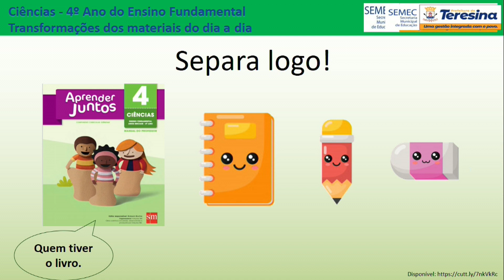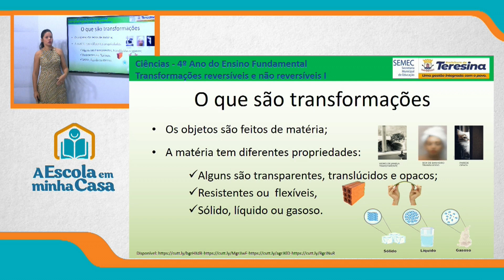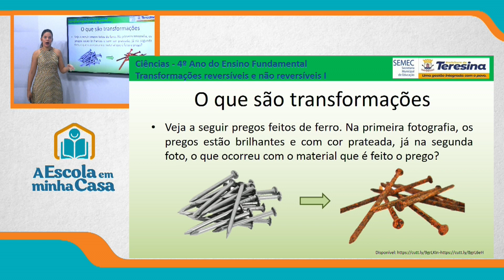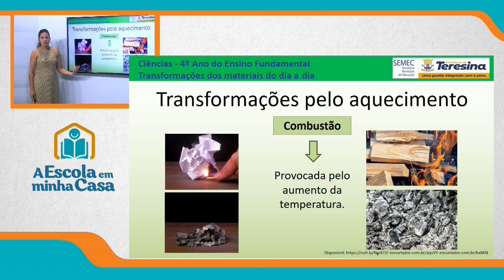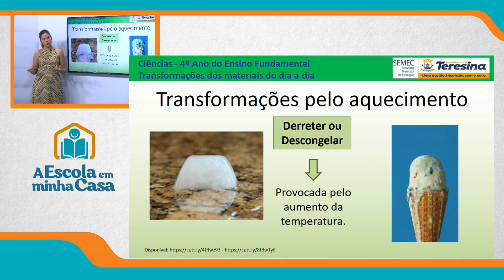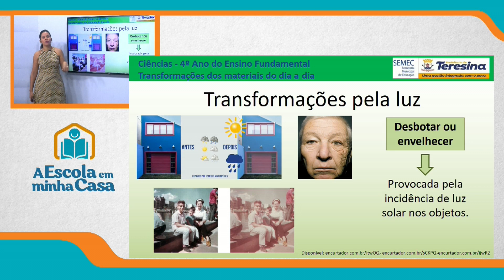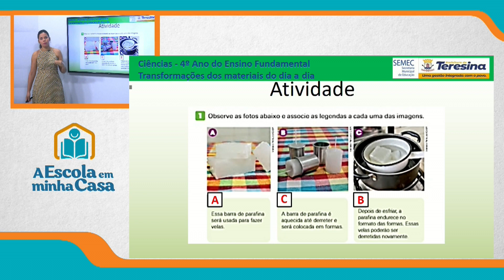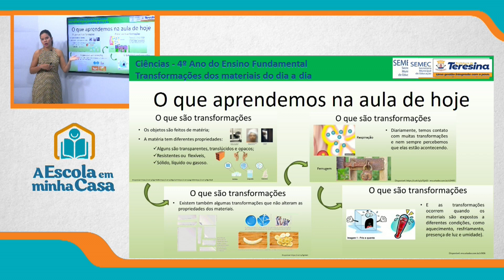4º ANO - AULA 1 - QUARTA-FEIRA - 07 DE JULHO DE 2021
Ensino Fundamental: 4º ano
Disciplina: Ciências
Conteúdo: Transformações dos materiais do dia a dia
Professora: Mirian Freitas